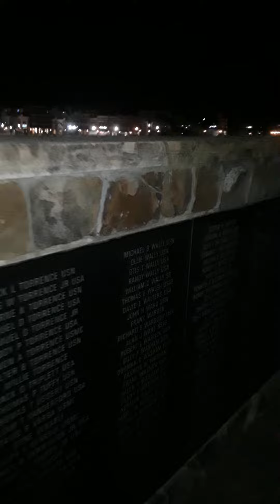Conclusion of message for the Sabbath of the Full MOON HESHVAN 15th 6008.